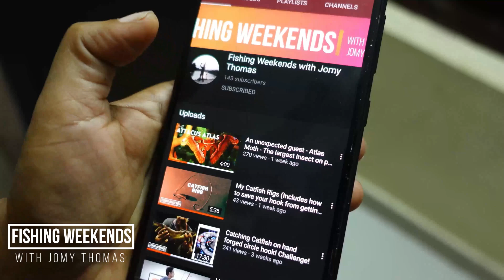Carp fishing with kids